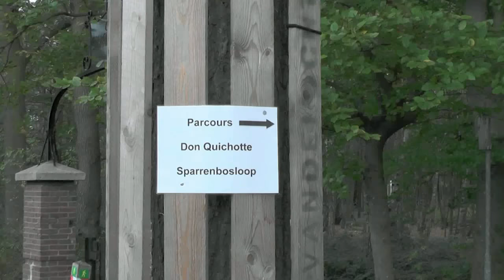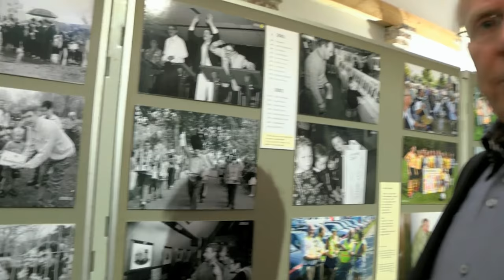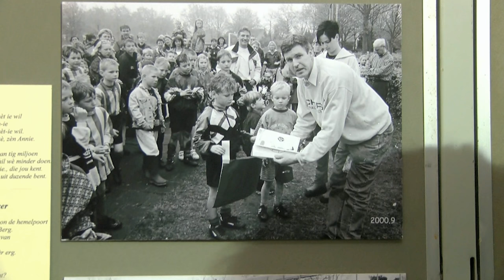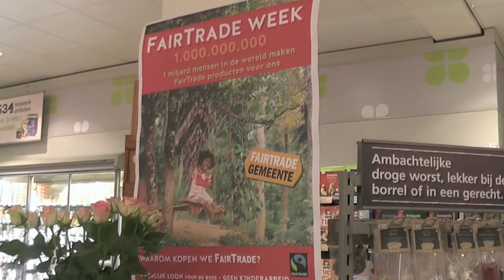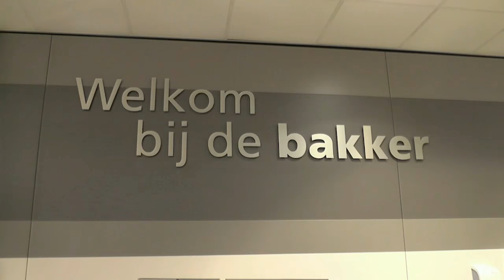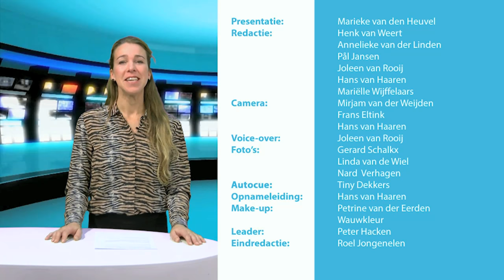DBC Nieuws 1 november 2017